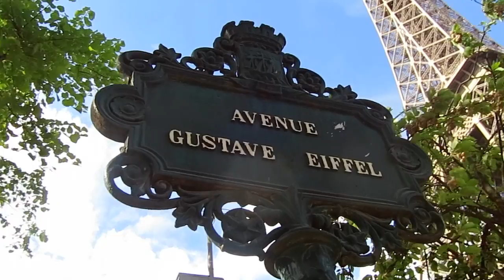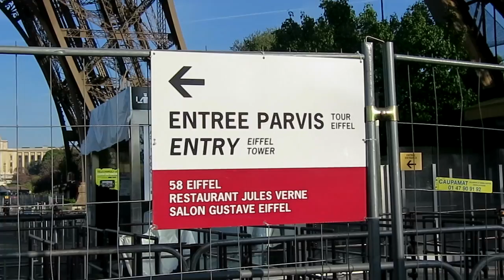Adventuring in Paris!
A great big montage of our beautiful trip to Paris, April 2017.

MUSIC
Pure Imagination - Dotan Negrin x Prismatic Mantis Flip
Tourist - Your Girl
Fréro Delavega - Les Chant Des Sirènes (Skydancers Remix)